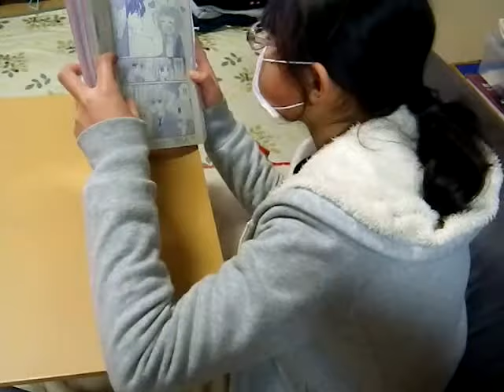ちゃお12歳アフレコ練習してみた🎵🎵チャンネル登録をしてネ❤️❤️❤️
恥ずかしいから音声は秘密だよ(笑)